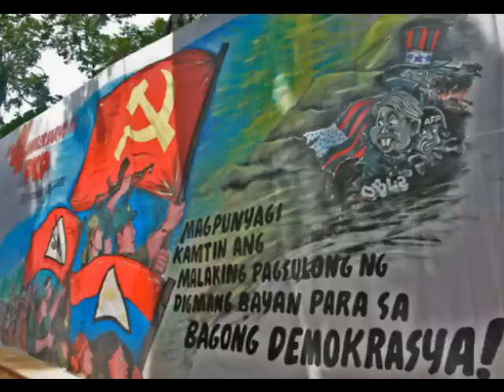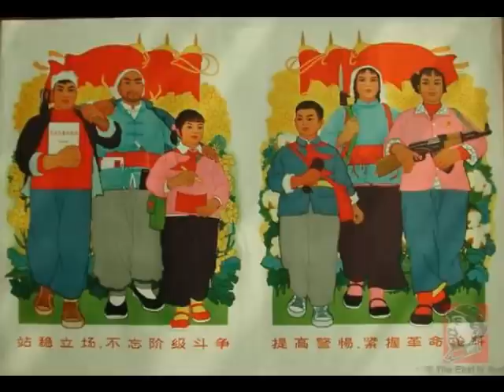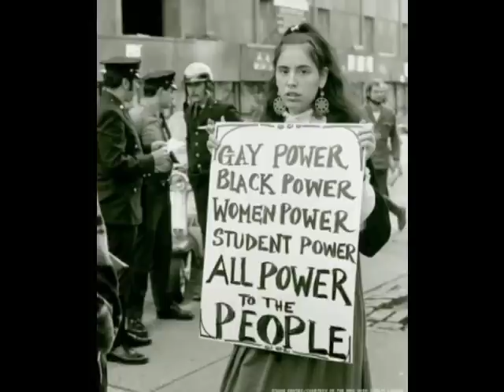Goodbye & Farewell Comrades!